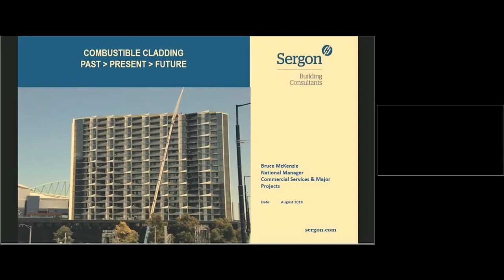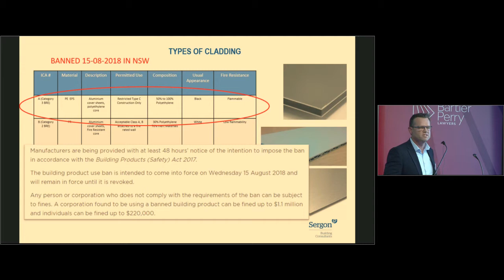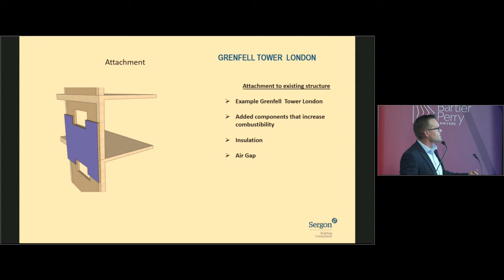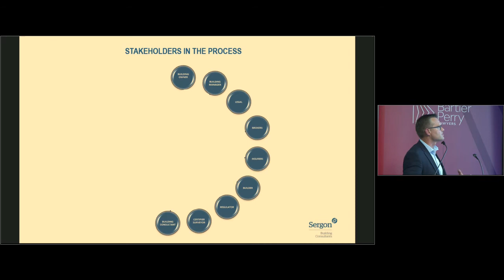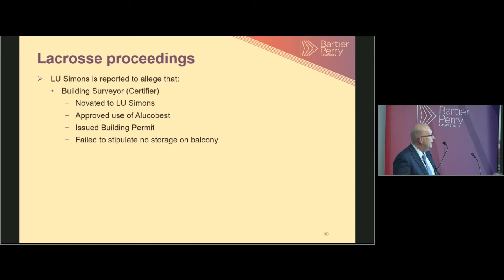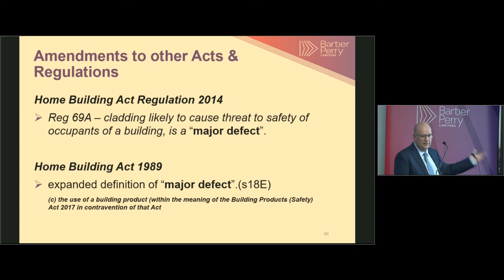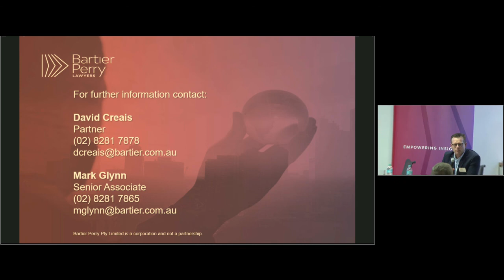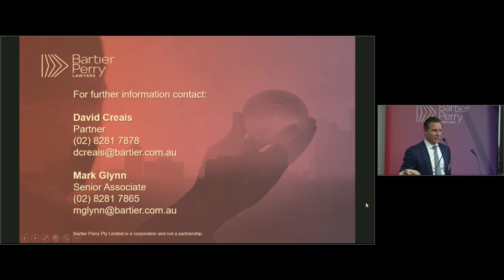Property Development Series Part 2 - Combustible Cladding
In this seminar we provide legal & practical insights into the history of combustible cladding, substitute and imitation products, inherent risks and examples of results when fire ignition has occurred.

Our speakers cover the current industry positions in NSW and procedures in dealing with combustible cladding when it is discovered or suspected.

Leading the discussion will be Bruce McKenzie, National Manager Commercial Services & Major Projects with Sergon Building Consultants. Bruce has had involvement in the combustible cladding situation since 2014, being first involved in the Lacrosse Apartments fire in Melbourne VIC.

Mark Glynn, Senior Associate, Building & Construction at Bartier Perry will look at the question - who is liable? - and discuss ways to manage the risk.